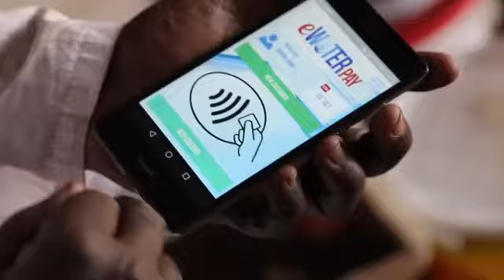Clean water with Ewater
The message of that the world need to hear.